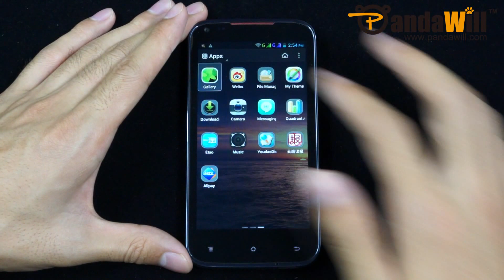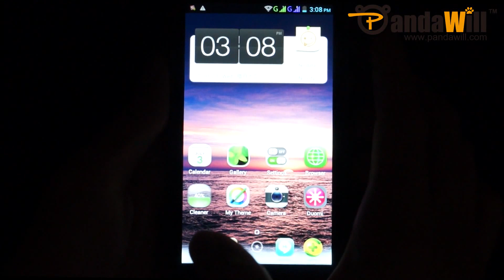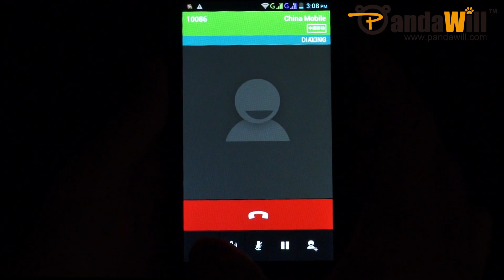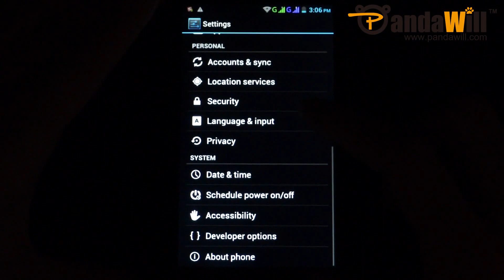Amoi N82 ICS Phone with 4.5-inch IPS Display, MTK6577 Dual Core, 1GB RAM & 3G+GPS- Hands on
Based on MTK6577 processor, Amoi N821 features a 4.5 inch 960 x 540 pixels, 1GB of RAM and 4GB of ROM (32GB MAX), 3MP front camera, 8MP rear camera, dual SIM card dual standby and Android 4.0 apps. It support 3G( WCDMA 2100MHz) and GPS etc. The price and other info may be changed time to time, please click the link for more details.

Background Music: Moves Like Jagger - Maroon 5 ft Christina Aguilera

Notice: We do not handle any order issues here, do contact our customer service directly please.